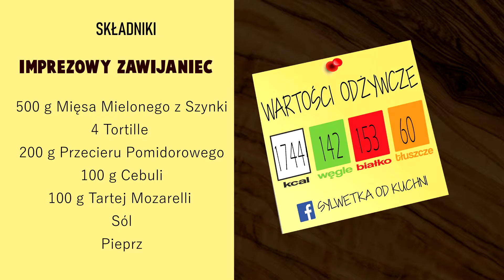Goście będą pod wrażeniem, koniecznie wypróbuj - Imprezowe Przekąski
Przepis na pyszne przekąski bardzo szybkie w wykonaniu.

Wartości Odżywcze :
Kalorie 1744
Węglowodany 142,34 g
Białko  152,68 g
Tłuszcz  59,91 g